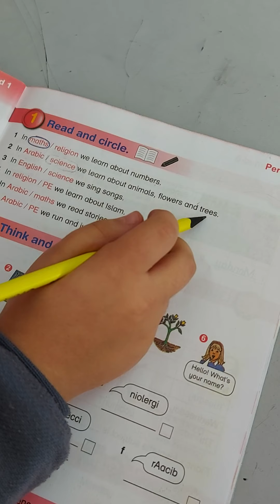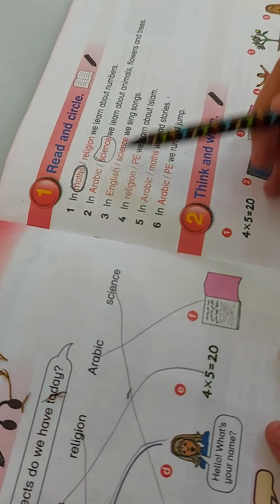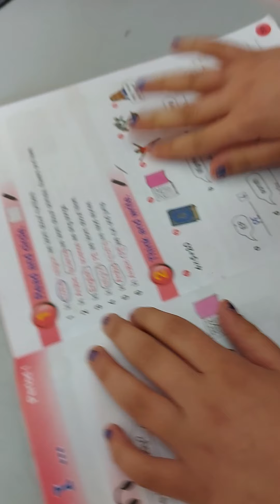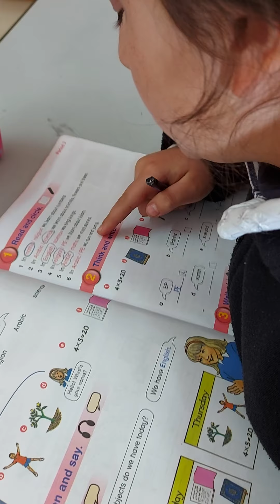Fourth grade . Unit 6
School  subjects